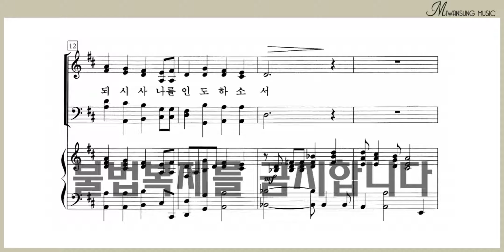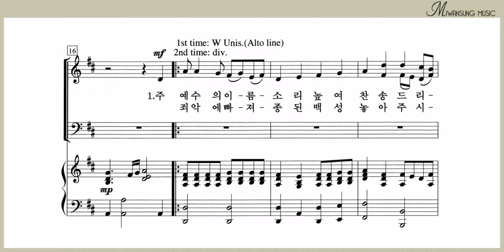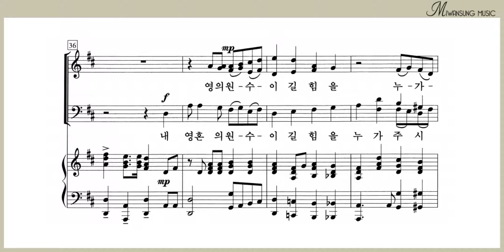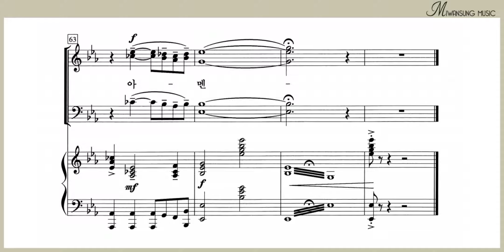주 예수 이름 소리 높여 / 찬송가편곡집 17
찬송가편곡집 17 / 주 예수 이름 소리 높여
[구매링크]